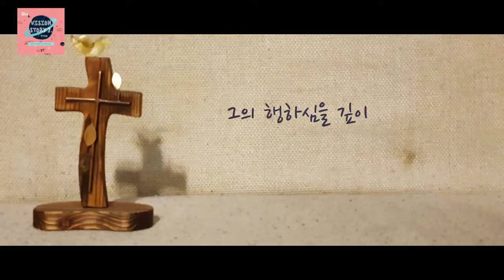[가사 영상 AR] 모든 사람이 두려워하여 (시편 64:9) - 꿈미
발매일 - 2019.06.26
앨범명 - 요송 8집 VISION STORY 2
장르 - CCM
발매사 - (주) 광수미디어
기획사 - 꿈미

VISION STORY 2. 요송 8집
요송은, 어려서부터 하나님의 말씀을 재미있고 신나게 외울 수 있도록 도와줍니다.

꿈미는 가정과 교회를 연결하여 믿음의 세대를 세워나가는 크리스찬 교육기관입니다.
부모님과 함께 한 말씀을 묵상하고, 한 목소리로 찬양해보세요.

꿈미홈페이지 율동영상과 배우기 영상을 확인할 수 있어요.
꿈미몰 찬양CD를 구입하실 수 있어요.

하나님의 말씀이 우리의 입술에서 선포되어지길 소망합니다.

작곡 유라혜
편곡 이진환

[가사]
모든 사람이 두려워하여 하나님의 일을 선포하며
그의 행하심을 깊이 생각하리로다
시편 육십사편 구절 아멘